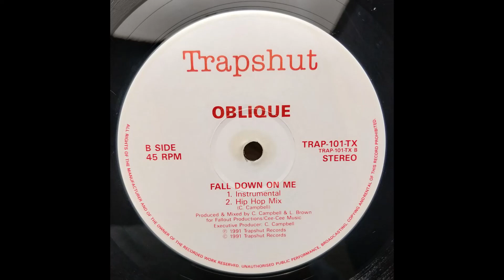Oblique – Fall Down On Me (Instrumental) (1991)